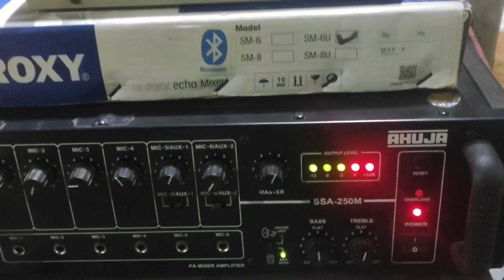worship songs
vijaykumarofficial 7